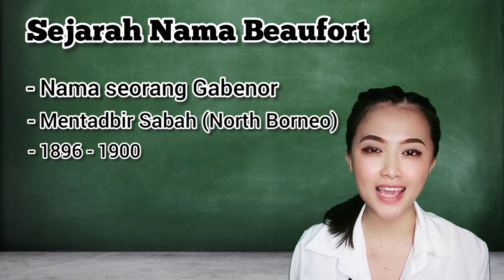Beaufort | Did You Know? (Sabah Edition)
Pendek saja kali ni 🤭